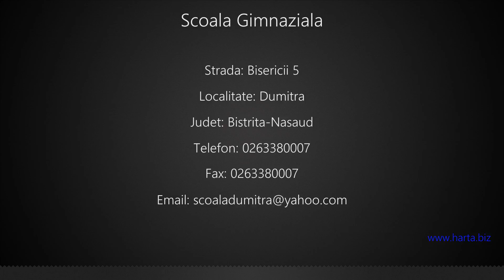Scoala Gimnaziala Dumitra